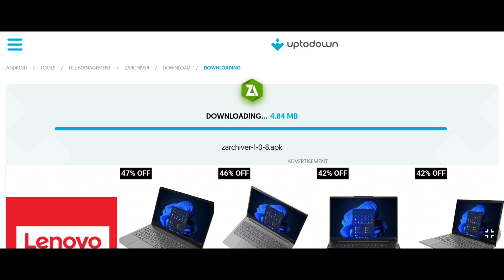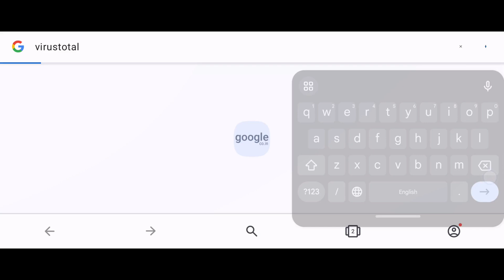Is Uptodown App Store Safe?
This video shows if uptodown app store is safe or not

Uptodown app store is a popular app/website. Many people download apps and games from this website. So, many people fear whether it is safe or contains any malwares. So this video explains it clearly.